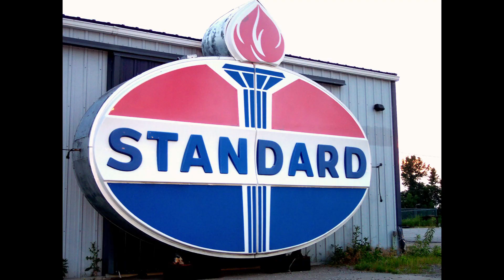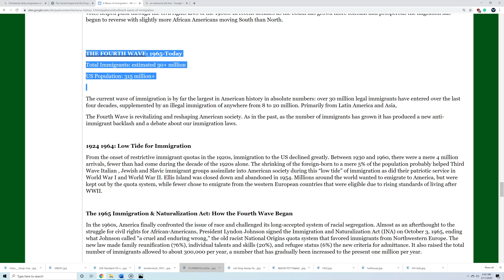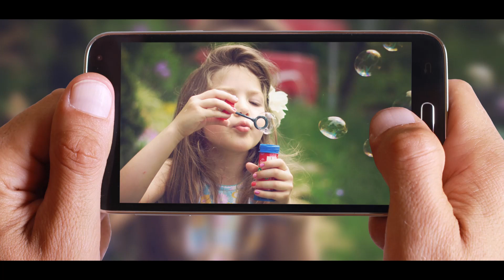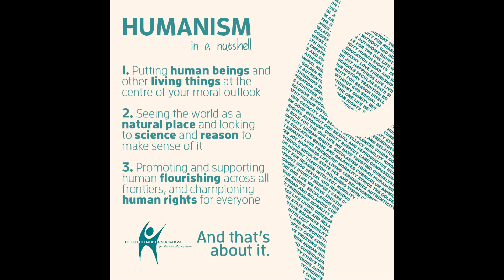The Christian Roots of the Progressive Movement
A lot of people think of the Progressive Movement as largely a secular movement.  Today, that's certainly the case but it certainly didn't start out that way.  This video describes the Christian roots of the Progressive Movement.